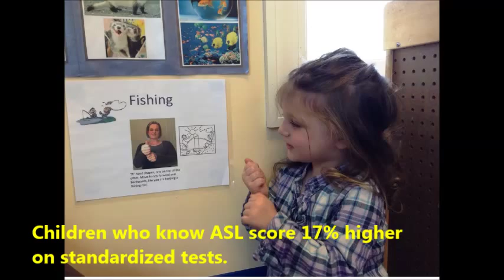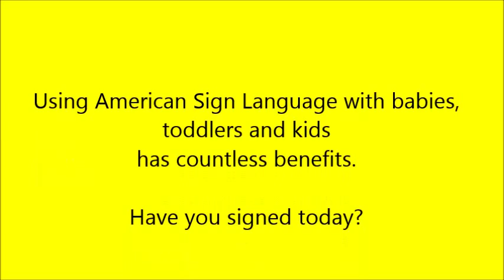Educational Playcare - The Benefits of Sign Language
American Sign Language at Educational Playcare

American Sign Language is FUN, and children feel they are being included in their own learning process.

Why ASL
ASL is classified as a world language, the same as Spanish, French or any other foreign language. Therefore, if a child speaks sign language the child is considered bilingual.
When children are taught English and ASL together, they are processing language using both sides of the brain. This gives the children two places to recall language from instead of just one.
Research has found that the use of signs and finger spelling will accommodate a wide range of learning styles: “verbal linguistic,” kinesthetic” and “interpersonal.” Using ASL is the representation of information through seeing, hearing and movement, and the more pathways created in the brain, the stronger the memory.

Facts of ASL
• Babies as young as six to seven months old can remember a sign.
• By eight months old children can begin to sign single words and imitate gestures.
• By twenty-four months old children can sign compound words and full sentences.
• Children who learn sign language speak sooner and have a larger vocabulary.
• Research indicates signing two-year-olds know, on average, 50 verbal words more than their non-signing peers, and by the age of three, their language skills were a year ahead of where they were expected to be.

Benefits of ASL
• Hastens speech development
• Enables children to communicate effectively
• Lowers frustration levels
• Improves child-parent bonding
• Reinforces the learning of educational concepts such as ABC’s, animals and other specific themes
• Helps children remember words because there is muscle memory involved, and the more senses involved in learning, the greater memory retention the child will have
• Improves attentiveness to social gestures of others as well as of themselves
• Children who know ASL score 17% higher on standardized tests administered in the younger school years than children who do not know sign language.